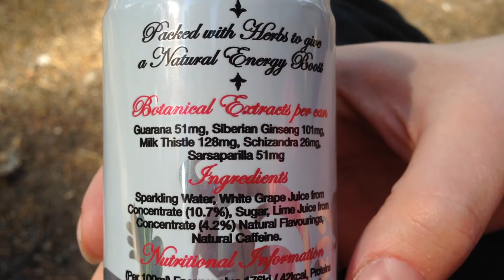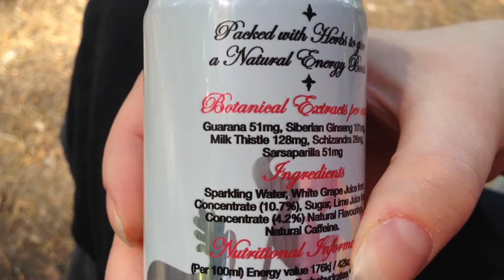Pussy Natural Energy Drink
Testissä luonnollisista ainesosista valmistettu energiajuoma Pussy. Juoma ostettiin Filmtown -videovuokraamosta.

Juomasta tuli erittäin suosittu briteissä ja juoman nimestäkin on noussut kohua. Markkinointi osunut siis kohdalleen. Lisätietoja juoman kotisivuilta.